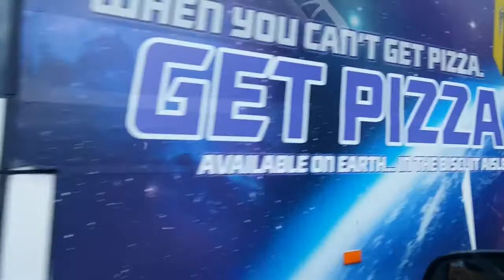NAG GROCERY TAPOS IBA ANG NABILI?|CHURCH TIME+SHOPPING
Pinay|Australian Family

My vedios are just for entertainment only.
 If you're enjoying watching my vedios